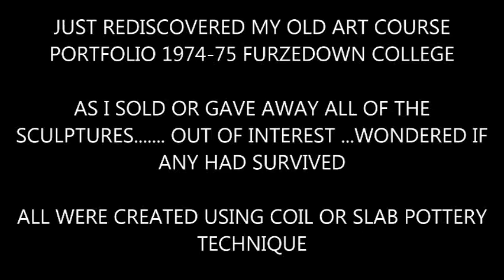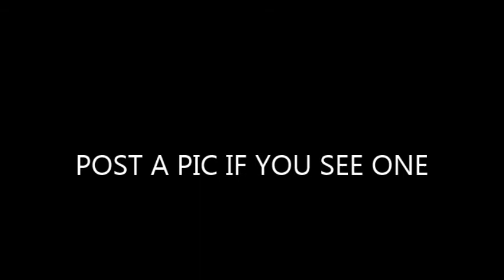Surrealist clay sculptures My old art portfolio ART EXHIBITION 1974-75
Recently found my  art portfolio 1974-75 FURZEDOWN COLLEGE.After the exams I sold or gave away all sculptures . Out of curiosity wondered if any were still out there and survived .